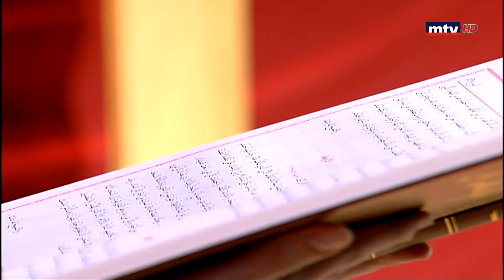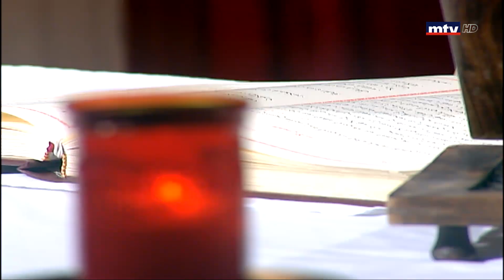قدس معنا - 07/04/2020